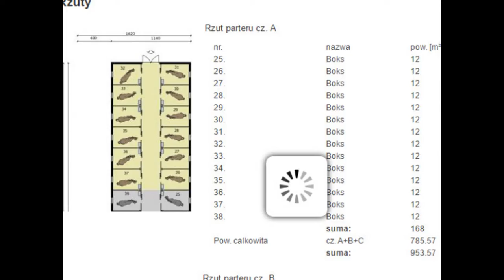Mój pokaz slajdów